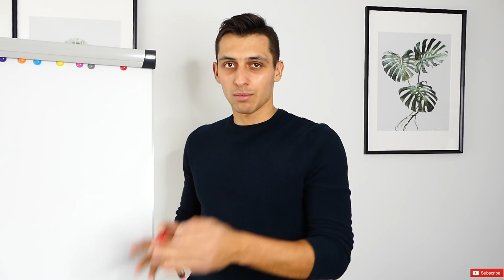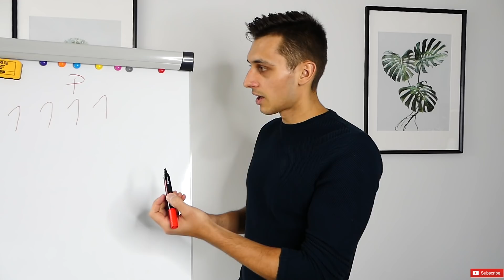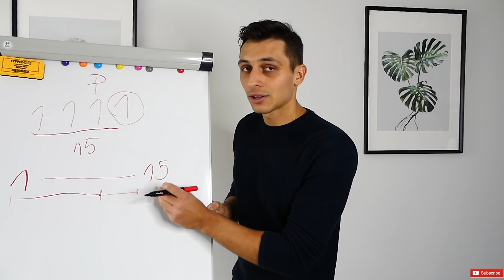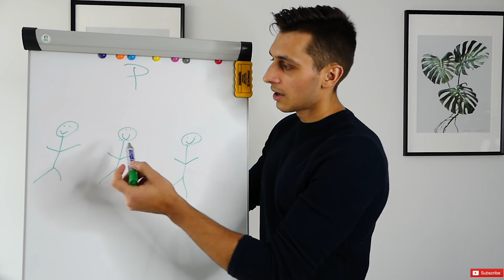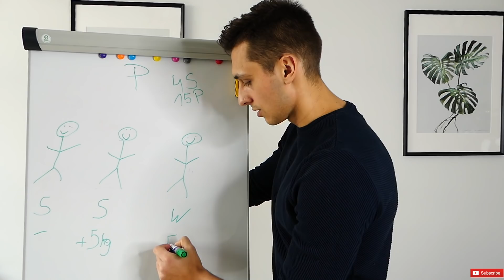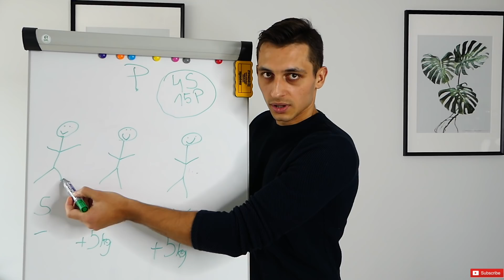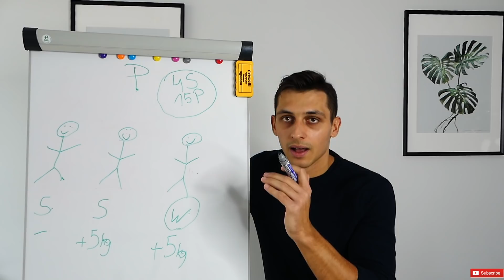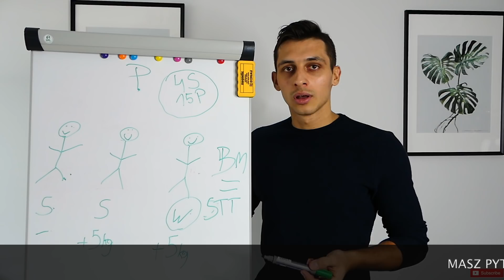JAK SZYBKO SCHUDNĄĆ? UJAWNIAM SEKRET ĆWICZEŃ, KTÓRY ZDUMIEWAJĄCO ZWIĘKSZĄ ICH EFEKTY! WAŻNE!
Sprawdź bezpłatne menu na 7 dni i program treningowy:
- zjedź w dół na stronie i po zapisie do newslettera otrzymasz pliki!:)

Ile masz lat❓A na ile się czujesz i wyglądasz❓
Zadbaj o zdrowie i sylwetkę jak tysiące innych osób w
w najlepszej cenie na rynku!😉

Miesiąc po premierze filmu wylosuję 1 osobę, której wyślę ebooka!:)